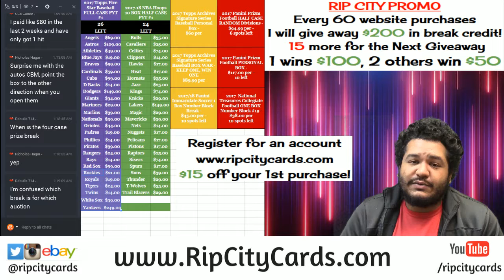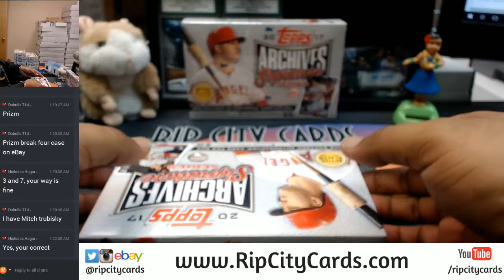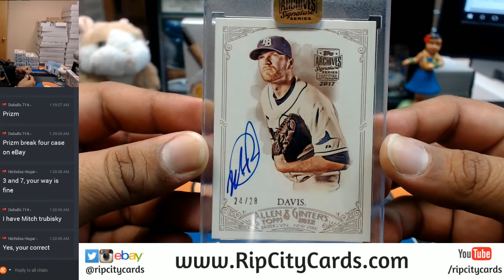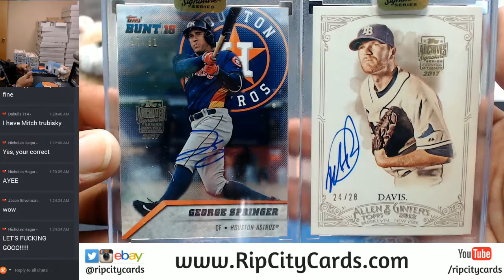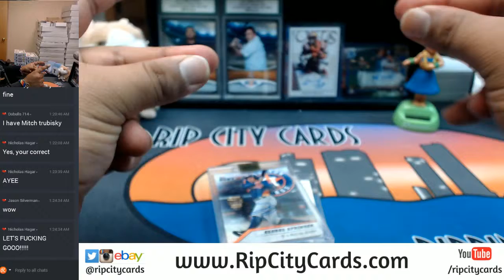2017 Topps Archives Signature Series 2 Box Personal RCC 11012017